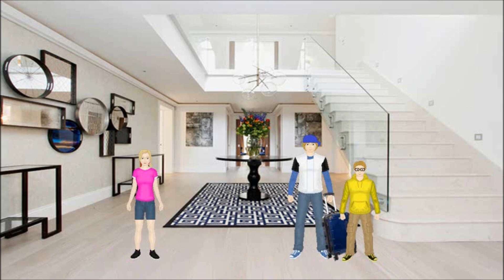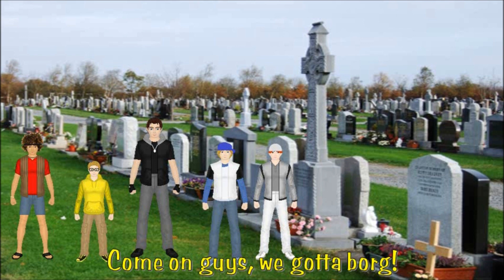Big Bad Beetleborgs: The New Breed - Episode 1 (Premiere)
SUMMARY:
Skype is loading his suitcase onto the baggage carousel at the subway, saying it is time to go back home after his special training for 5 years. He returns home with Callum and Ella tothe funeral for his mom.